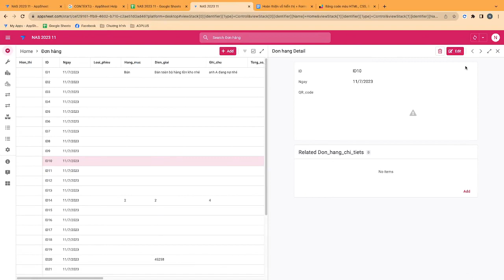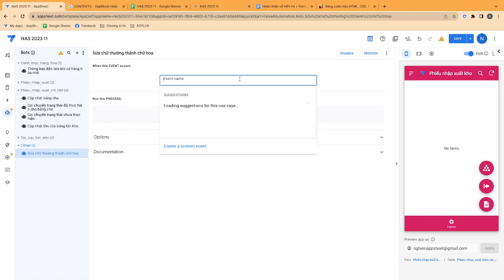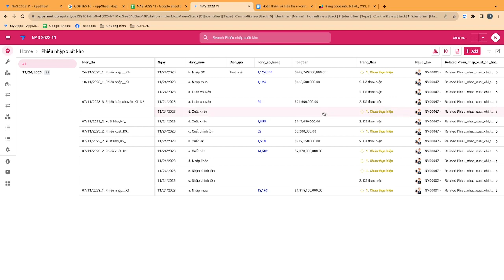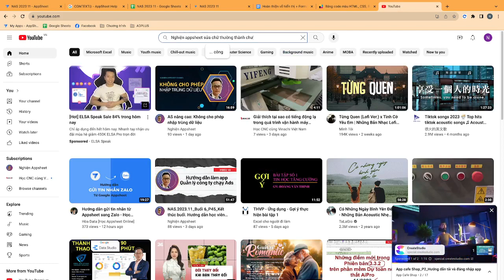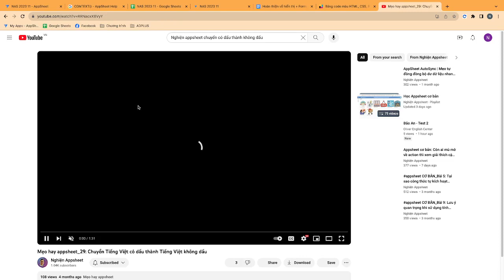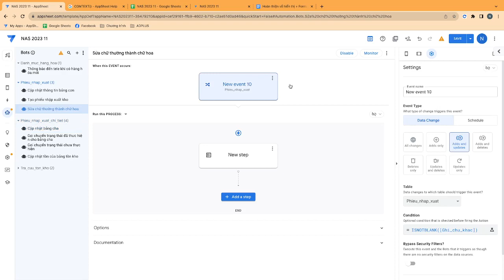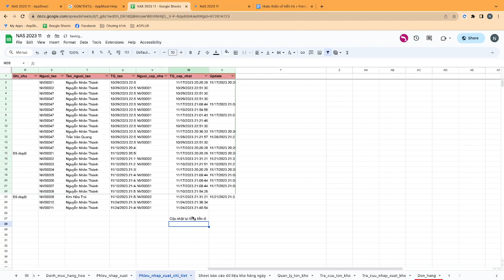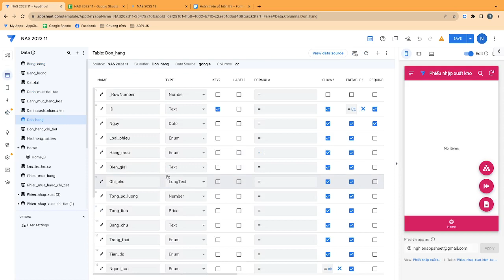NAS.2023.11_Buổi 8_P56_Q&A_Tạo tính năng tự VIẾT IN HOA dữ liệu